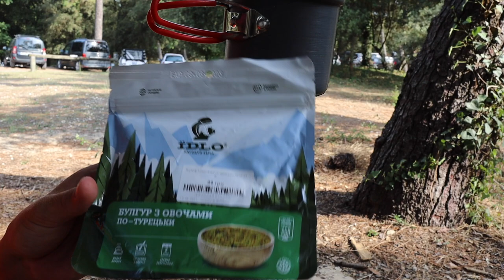90km French West Coast Cycling Adventure: La Rochelle to La Palmyre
Join me on an epic 90km cycling adventure along the stunning French West Coast, from the charming port city of La Rochelle to the picturesque seaside resort of La Palmyre. Experience the breathtaking scenery, the fresh ocean air, and the thrill of conquering this challenging route.

frenchriviera (may be a stretch, but captures a sense of glamour)